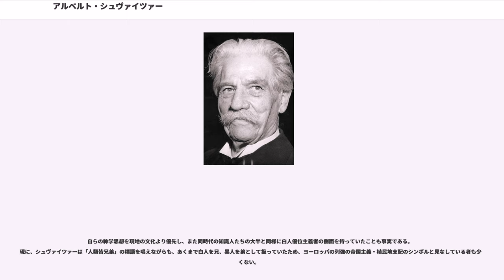アルベルト・シュヴァイツァー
アルベルト・シュヴァイツァー（Albert Schweitzer, 1875年1月14日 - 1965年9月4日）は、ドイツ出身のアルザス人で、ドイツ系の神学者・哲学者・医者・オルガニスト・音楽学者。

名のAlbertは、フランス語では「アルベール」となる。姓のSchweitzerは、「シュヴァイツェル」「シュバイツァー」とも表記される。

ジャン＝ポール・サルトルは伯父シャルル（1844年 - 1935年）の孫で、いとこアン・マリ－の息子である。甥に国際通貨基金専務理事を務めたピエール＝ポール・シュバイツァー、その子がルノーの前代表取締役のルイ・シュヴァイツァーである。また、弟パウル・シュヴァイツァーは指揮者シャルル・ミュンシュの姉エマと結婚した。

20世紀のヒューマニストとして知られている人物である。30歳の時、医療と伝道に生きることを志し、アフリカの赤道直下の国ガボンのランバレネにおいて、当地の住民への医療などに生涯を捧げたとされている。日本においては、内村鑑三などによって古くから紹介され、その生涯は児童向けの偉人伝において親しまれている。

哲学でも業績を残し、「生命への畏敬」の概念で世界平和にも貢献した。「密林の聖者」と呼ばれている。また、音楽にも精通し、バッハ研究でも有名である。「人生の惨めさから逃れる方法は二つある。音楽と猫だ」という言葉を残している。生まれつき非常に頑健であまり疲れない身体を持っていた。

生命への畏敬とは、シュヴァイツァーの思想と実践の根底にある考え方である。人間をはじめとして生命をもつあらゆる存在を敬い、大切にすることを意味する。彼は生命あるものすべてには、生きようとする意志が見出されるとする。この生きようとする意志は、自己を完全に実現しようとする意志である。シュヴァイツァーはこの事実から出発して、すべての人が自己の生きようとする意志を大切にすると同時に、自分と生きようとしている他の生命をも尊重しなければならないと考えた。それは自己と他者、および生命あるものとの共存をめざす考え方であり、アフリカでの医療活動はまさにその実践であった。

シュヴァイツァーは1875年に、当時ドイツ帝国領だったオーバーエルザスのカイザースベルク（Kaisersberg,「皇帝の山」の意。現在のフランス領アルザス・オー＝ラン県のケゼルスベール）で牧師の子として生まれる。アルザス＝ロレーヌ（エルザス＝ロートリンゲン）地方は独仏の領有争いが行われた紛争地であり、地名の変遷にもそれが表れている。父はルートヴィヒ、母はアデーレ。生後1カ月で家族は南東約60キロほどにあるミュンスタータールに移住した。

当時のドイツにおいて牧師は社会的地位が高く、シュヴァイツァーの家庭は比較的裕福な部類であった。幼い頃、同級生の少年と取っ組み合いの喧嘩をしてシュヴァイツァーが相手を組み伏せた時、相手の少年はシュヴァイツァーに向かって「俺だって、お前の家みたいに肉入りのスープを飲ませてもらえれば負けやしないんだ!」と叫んだ。これを聞いたシュヴァイツァーは心に激しい衝撃を受け、「同じ人間なのに、なぜ自分だけが他の子供たちと違って恵まれた生活をしているのか」と人間の社会を支配する不条理な貧富の差を初めて認識し、子供心に本気で苦悩したという。この時にシュヴァイツァーが抱いた苦悩こそ、その後の彼の一生を決定付ける重要な出来事であった。

7歳の頃からピアノを習い、14歳の頃からパイプオルガンを習う。これは後のバッハの研究の下地となる。リセ（"Lycée"）（正確にはジムナーズ=ギムナジウム（"Gymnase"））を卒業後、名門ストラスブール大学に入学し、神学博士・哲学博士を取得する。哲学の学位論文は『カントの宗教哲学』、神学の学位論文は『19世紀の科学的研究および歴史記録による聖餐問題』であった。

21歳の時、「30歳までは学問と芸術を身に付けることに専念し、30歳からは世のために尽くす」と決意して、27歳でストラスブール大学神学科講師となった後、30歳から新たにストラスブール大学の医学部に学ぶ。これは、キリストが30歳から布教活動を始めたという故事に倣ったものであった。神学科の講師でありながら医学部の学生となるのは、特例として認められたものである...